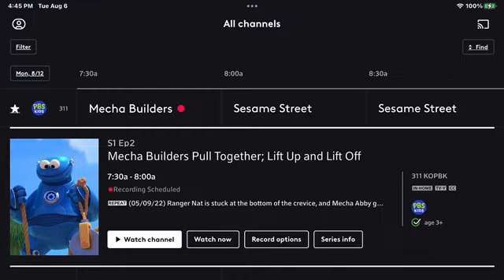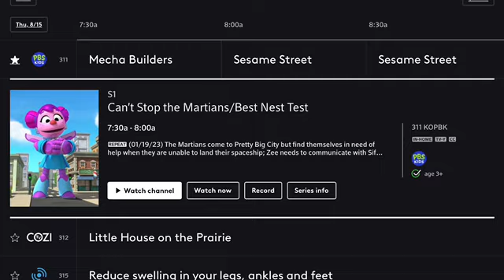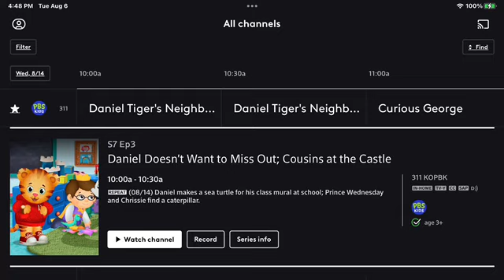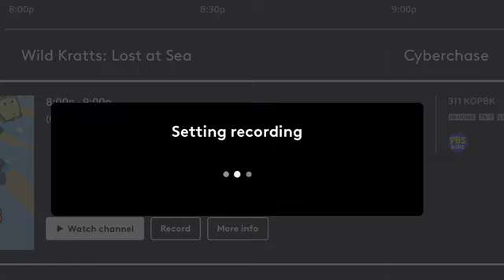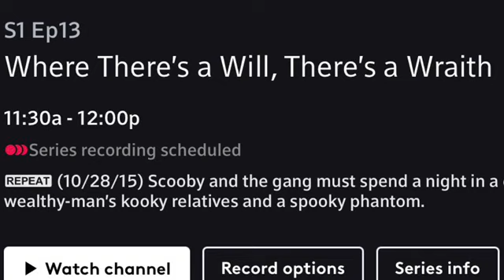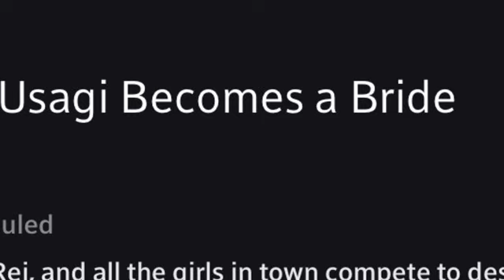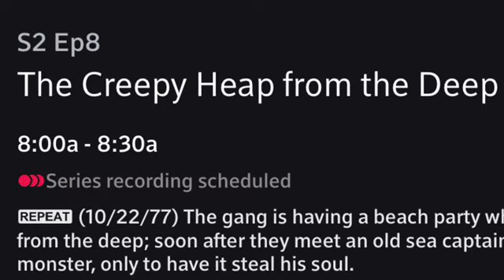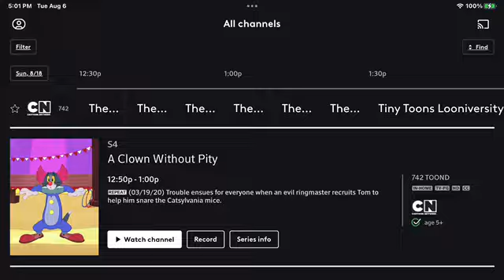XFINITY Photos Showcase Part 838